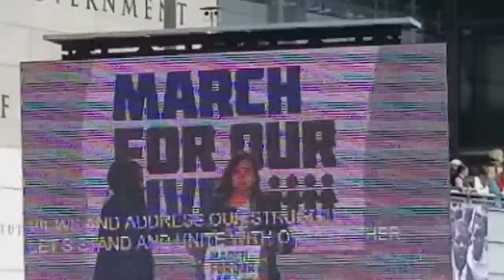Sam Fuentes gets everyone to sing happy bday for her fallen friend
She was shot in the leg at Marjory Stoneman Douglas HS one months ago where she s a senior. Now on stage, she recovered after throwing up while delivering her speech on nat'l TV to get the giant crowd to sing a Happy Bday to her friend, Nick Dworet, who was shot to death in front of her at the school. It was his birthday.  I believe she personifies grit n I m inspired by Sam s courage n social responsibility in fighting for students' lives.